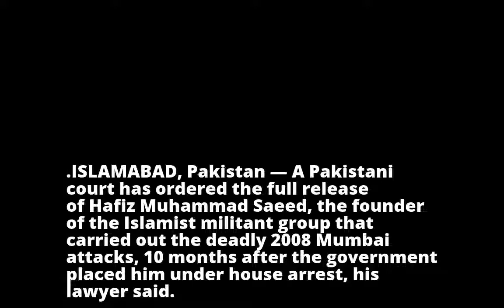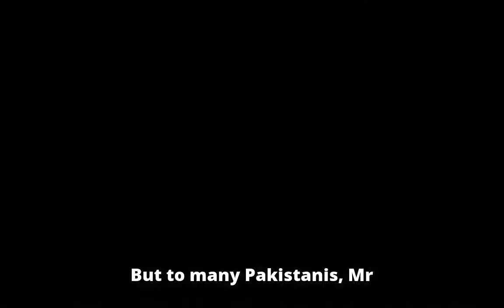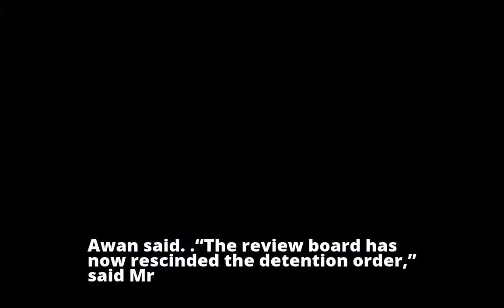Hafiz Saeed, Militant Linked to Mumbai Attacks, Is Freed by Pakistani Court